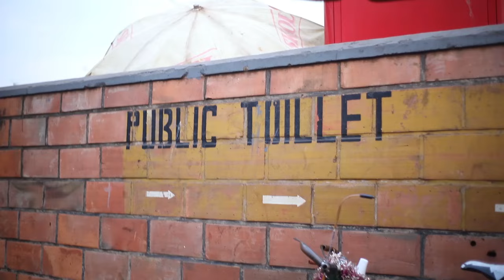KIGALI WESE ZA NYABUGOGO ZAMENNYE AMAZIRANOKI MURI GARE